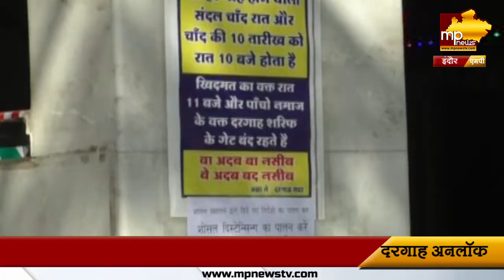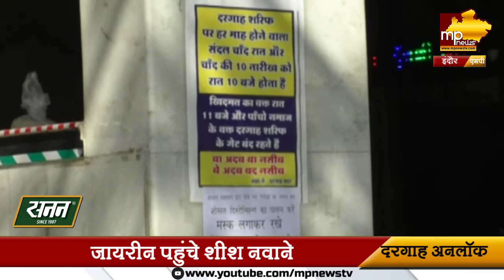मंदिरों के साथ इंदौर में दरगाह भी हुए अनलॉक! MP News Indore